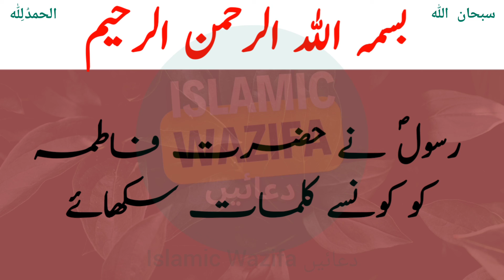Nabi kareem ka farman | Rasool s.a.w ny Hazrat Fatima ko konsy Kalmat sikhaye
Rasool s.a.w ny Hazrat Fatima ko konsy Kalmat sikhaye

nabi kareem ka farman
nabi saw ka farman
nabi kreem ka farman
nabi kareem saw ka farman
nabi kareem s a w ka farman
nabi kareem ka farman sun lain
nabi kareem (saw)ka frman
farman e nabi kareem
nabi pak ka farman hai k
bimari aur nabi ﷺ ka farman
huzoor ka farman
nabi ka farman bimari ka ilaj
# huzoor ka frmaan
farman e mustafa
nabi saw ka farman about bimari
hazrat ali ka farman wazifa for hajat
wazifa for money
wazifa